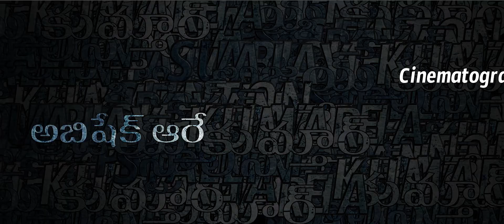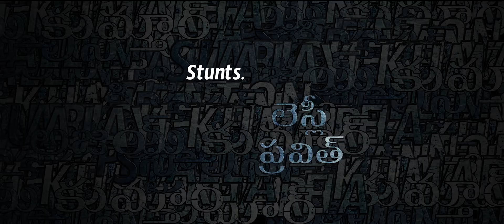Nani Official Trailer | Telugu Short Film Trailer | 2017 short film